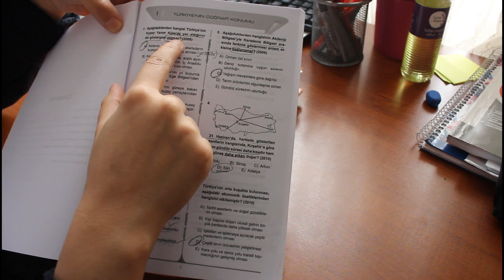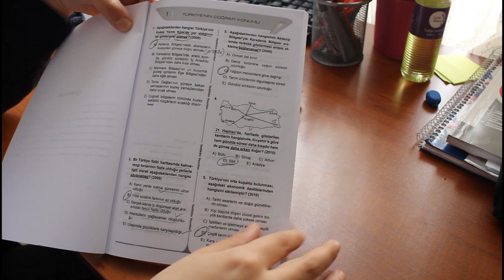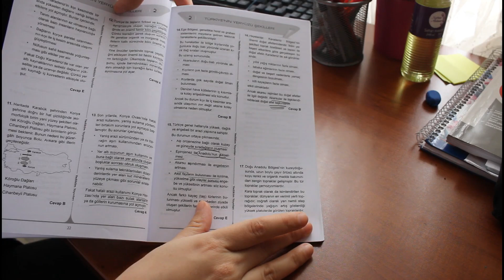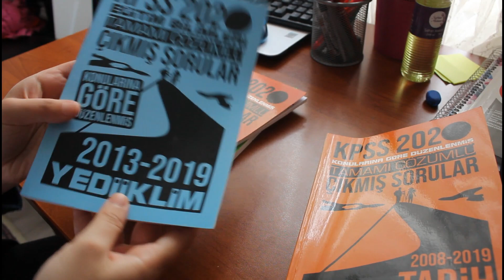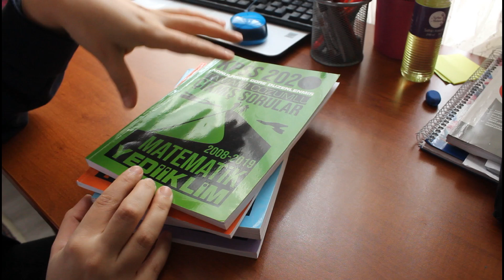KPSS 2020 YEDİİKLİM ÇIKMIŞ SORULAR KİTAP SETİ İNCELEMESİ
Yediiklim Çıkmış Sorular Kitap İncelemesi sizlerle arkadaşlar .